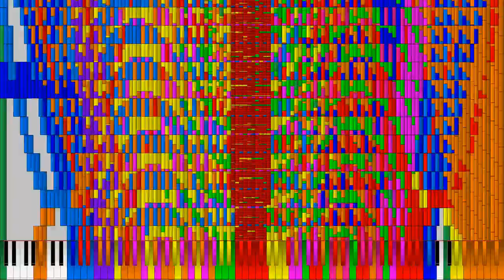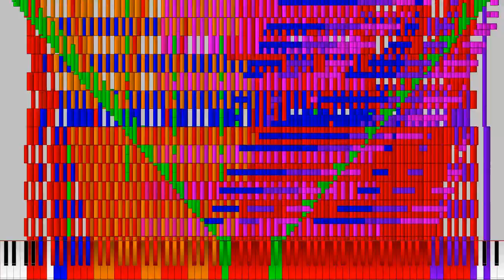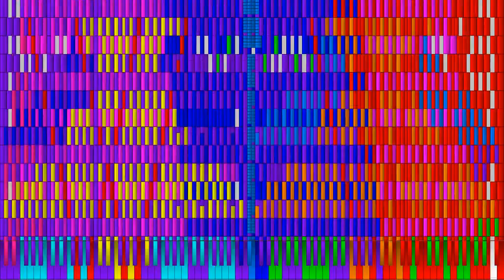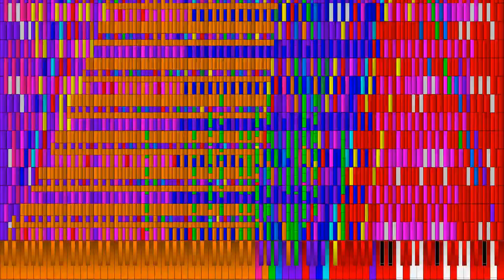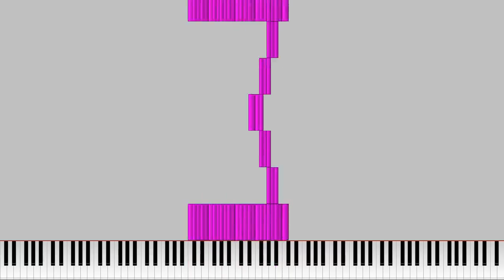(Black MIDI) OKBranflakes's Community Merge v2 - OKBranflakes (me) and others (1.2 Billion)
.OR was used, because is keyboard nuked the midi with his 1 billion submission

Special Thanks to MKWCore, is keyboard, ij9j9j9j99j9, Orangepaprika 67, Elliot Gwinnup, [Black MIDI] Pizza Pie, and Famous Blacker 1701!

Big Special Thanks to ij9j9j9j99j9, MKWCore, and is keyboard who let me use their first submission for v1!

EDIT (Please Read): V2 is the final, I have made up my mind, I don’t want a v3 or 4